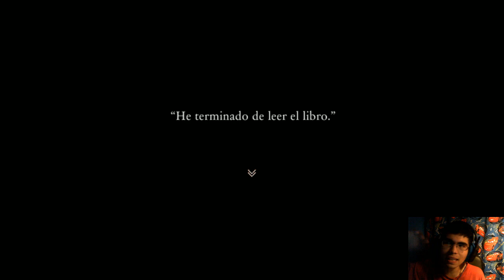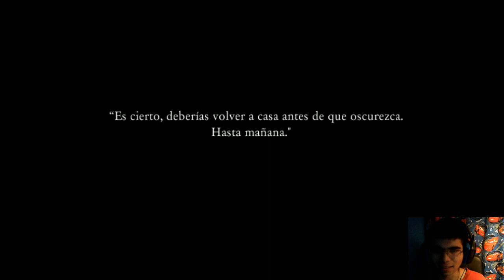Aria's Story | Cap 1 ~ Download Español ~ Atrapados en una biblioteca de noche D: [Indie Horror]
Muy buenas!:3
Espero les guste este primer cap de esta nueva serie :D!
El dia de hoy damos comienzo al indie horror llamado ''Aria's Story'' el cual cuenta con 3 finales diferentes :O
Si gustan jugarlo por si cuenta para ver que final logran, asi les dejo el link de descarga :D